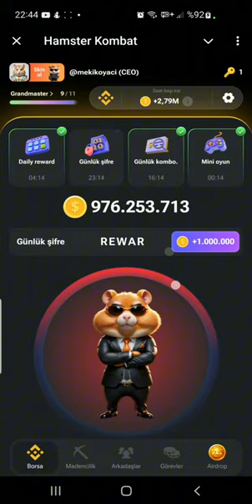Hamster kombat günlük şifre 21 temmuz 1 m